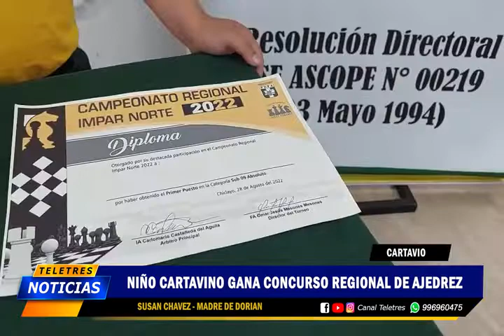🟡CARTAVIO - NIÑO CARTAVINO GANA CONCURSO REGIONAL DE AJEDREZ🔵